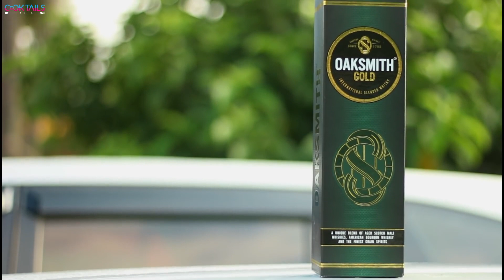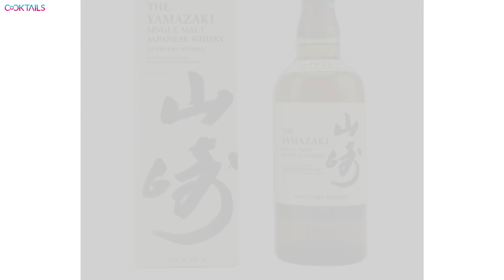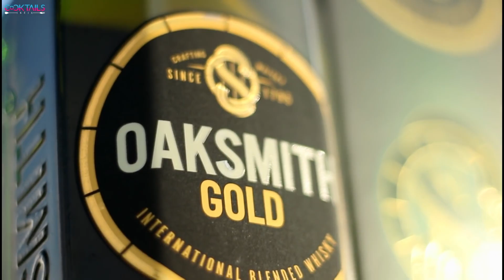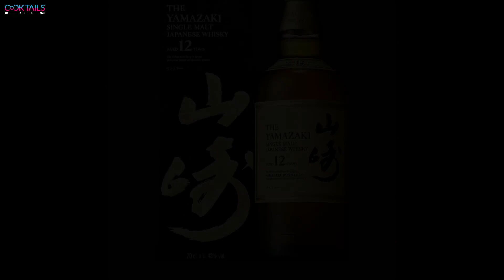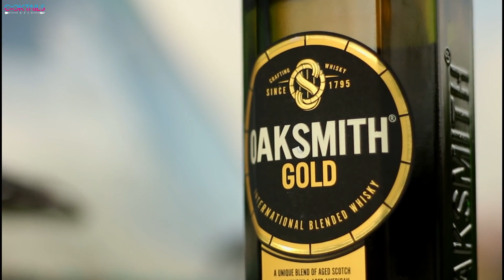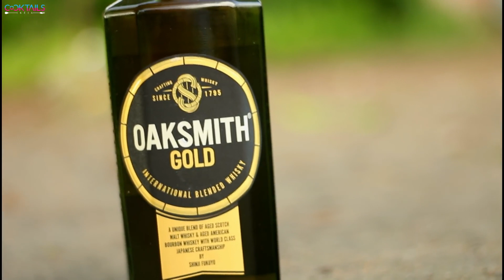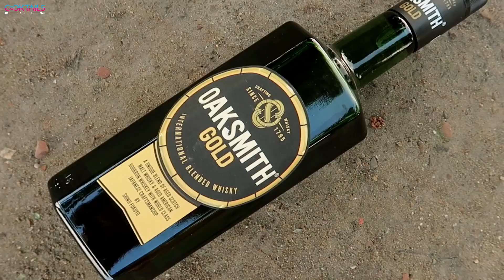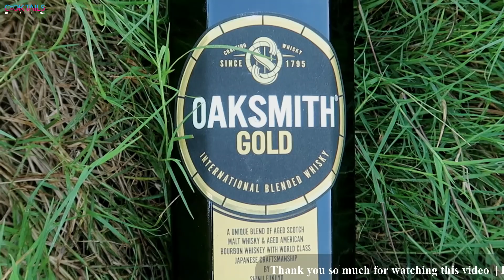Oaksmith Gold whisky Review 🥃🥃🍹🍸🍷🥂🍻🍺 | ओकस्मिथ गोल्ड व्हिस्की की Review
आपका स्वागत है हमारे Oaksmith Gold Whisky Review में! हमारे साथ जुड़ें और इस अद्भुत बजट-friendly व्हिस्की के समृद्ध स्वाद की खोज करें, जिससे यह भारत में व्हिस्की प्रेमियों के लिए शीर्ष विकल्प बनती है। इस सुनहरे अमृत के दरियाई स्पर्श, जटिलता और प्रिय सुगंध को खोजें। चाहे आप एक अनुभवी व्हिस्की जानकार हों या एक उत्कृष्ट मूल्य सिप की तलाश में हों, यह समीक्षा देखना एक अनिवार्य है। Oaksmith Gold के चार्म के पीछे छिपे रहस्य को पहचानें और अपनी अगली गो-टू व्हिस्की खोजें। अच्छे स्वाद के लिए खास खर्च किए बिना चियर्स!

Welcome to our Oaksmith Gold Whisky Review! Join us as we explore the rich flavors of this remarkable budget-friendly whisky, making it a top choice for whisky enthusiasts in India. Discover the smoothness, complexity, and delightful notes that this golden elixir offers. Whether you're a seasoned whisky connoisseur or looking for a great value sip, this review is a must-watch. Unveil the secrets behind Oaksmith Gold's charm and find your next go-to whisky. Cheers to exceptional taste without breaking the bank!

Join Our Bartending School "The Spirit Vidyalaya" - 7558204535